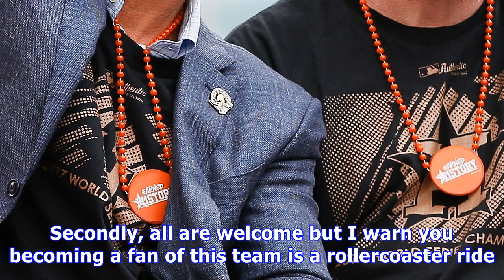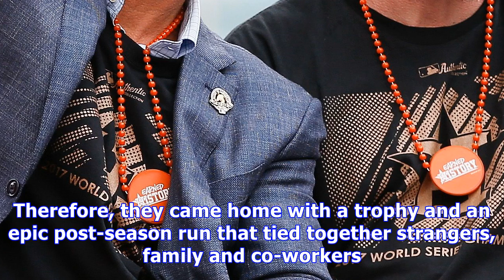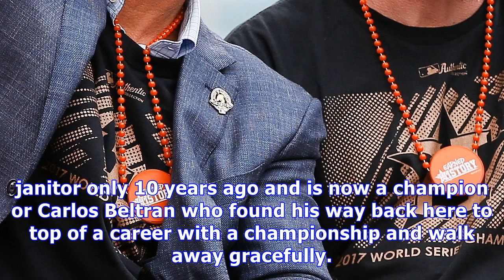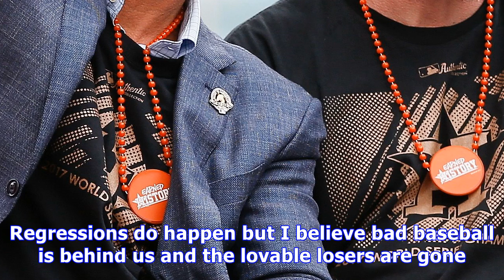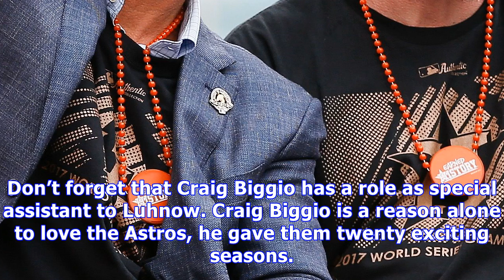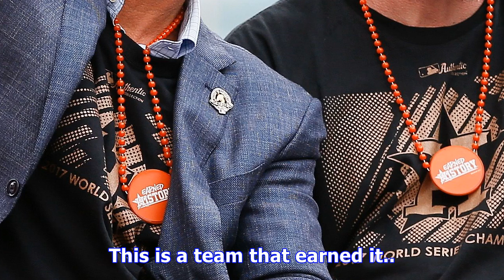Why even the casual baseball fan should love the astros!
I’m speaking to the casual fans and Houstonians that are still on the fence on becoming an avid Astros fan. Whether you are a diehard, longtime, fair-weather or bandwagon fan, the Astros are a team to get behind. If a World Series t-shirt wasn’t enough for a casual fan to jump aboard the Crush City train, I’ll give you a few more reason to become and stay a longtime fan of the Astros. Where is the form. First of all, there are no forms to fill out and no initiation process is involved. Secondly,...